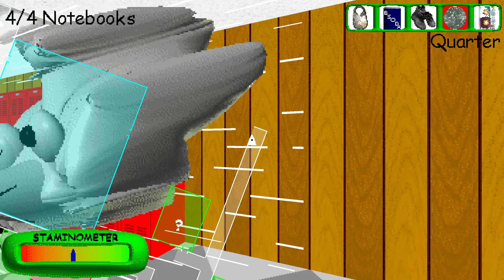Baldi's Basics Plus - Seed -103 (V0.4.X)